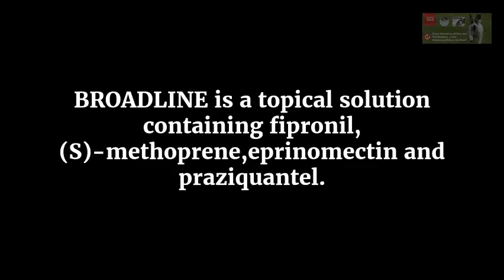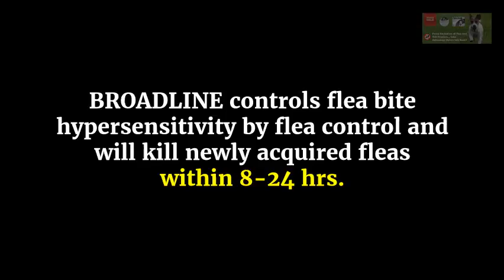Dog Cat Medications and Best Pet Products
Welcome to Oasis Pets!

Our target would be to present our buyers with genuine, brand name pet solutions and supplies at the lowest cost possible.